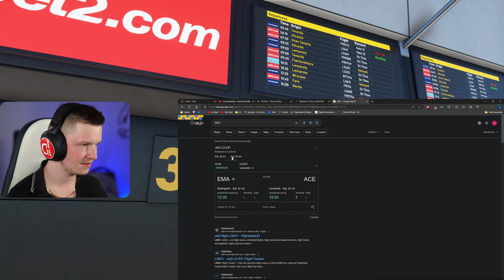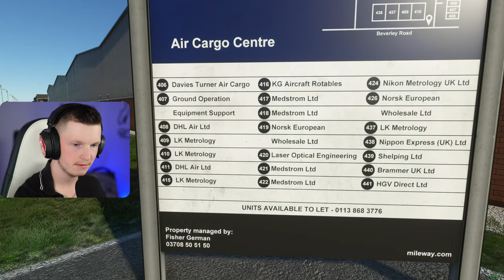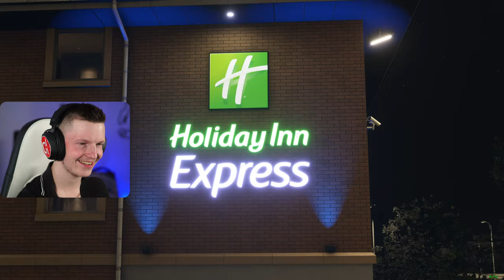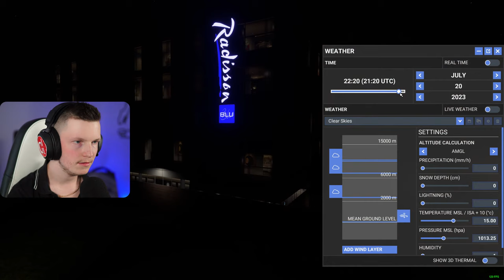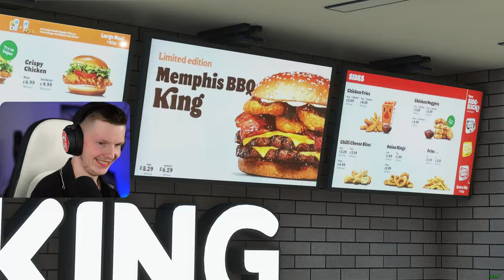Pyreegue East Midlands for MSFS 2O2O First Look!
Increase your immersion and feel like you’re in an actual cockpit with the Tobii Eye Tracker 5

East Midlands MSFS
EGNX MSFS
Pyreegue EGNX